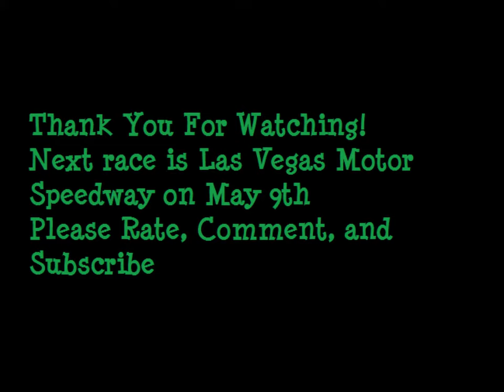Subway Fresh Fit 500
Joemeister24 (24Jozo on YouTube) takes an incredible victory for Backroads Racing during a green, white, checkered after Stickman dominated the whole race.